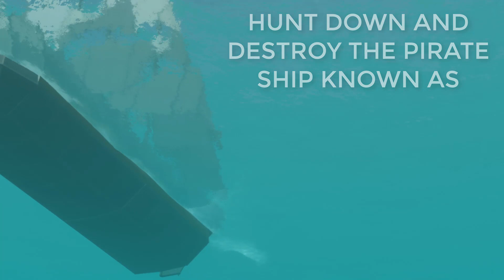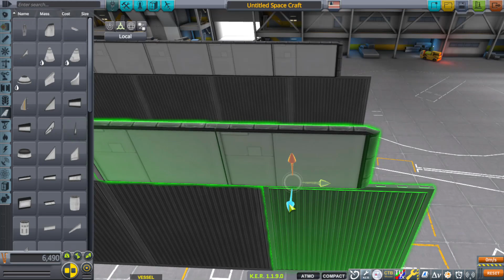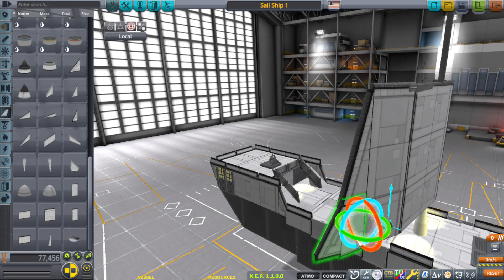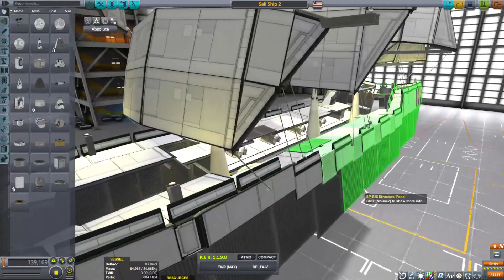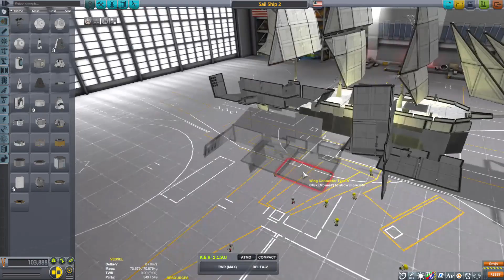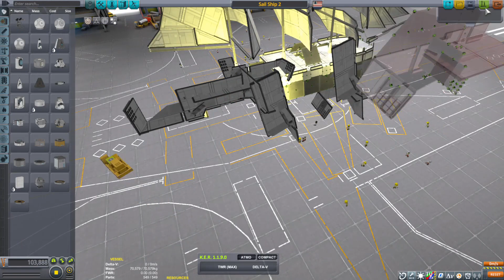NAVAL BATTLE with SHIPS OF THE LINE. And PIRATES.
NAVAL BATTLE with a the JOLLY ROGER PIRATE SHIP! I had fun building this and I hope everyone had fun watching this! Thank you!

Link:    • Miguel Johnson - ...

KSP Game Sound Track
FREQUENTLY ASKED QUESTIONS AND ANSWERS :

1. When do you upload videos? - I make videos as often as I can.

2. What do you do for a living? - I work a full time construction job plus any overtime I can get.

3. Where can I download the craft file? - No downloads as of yet. I don't have the time, but these videos are meant for you to be inspired to build your own crafts.

4.  WHY isn't the video in ULTRA REALISTIC SUPER HIGH DEFINITION? Because unlike your rich ass that can afford a KILLER PC, I have to use what little money I have, to make sure that there's a roof over my head and food on the table before I can spend it on things like CPUs and GPUs.